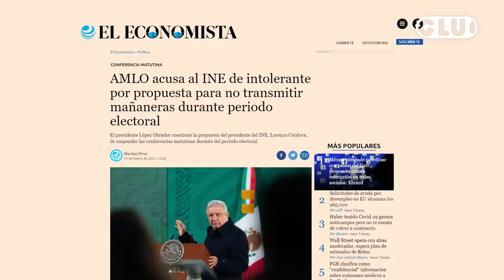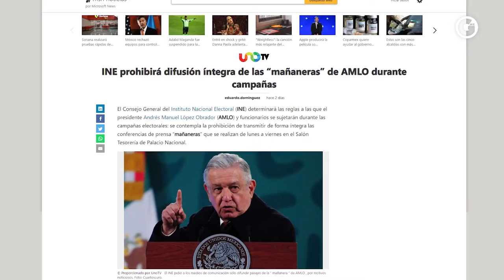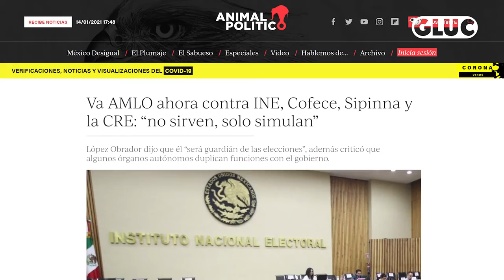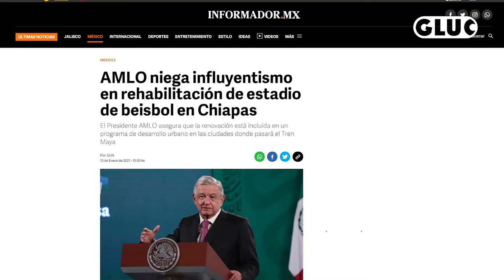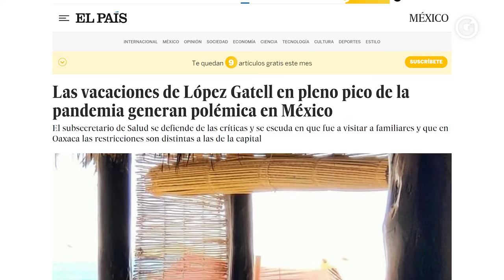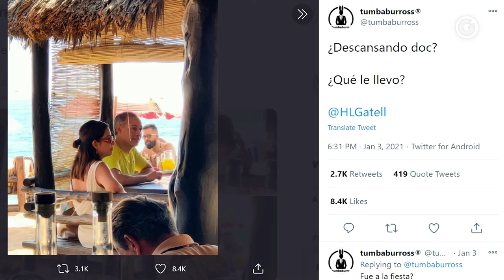¡LAS 3 DE GLUC! Viernes 15 Enero 2021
Las3DeGluc 📰 Hoy Sofía García y Héctor Escalante platican de

- ¿Se deben suspender las mañaneras en época electoral?
- Dinero para el equipo de béisbol de Pio Lopez Obrador.
- Las vacaciones de Gatell.